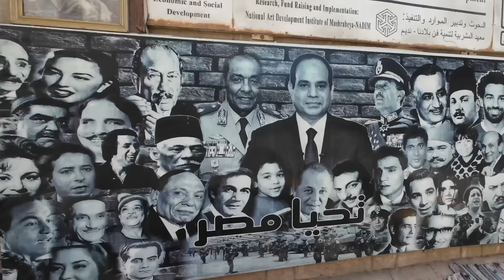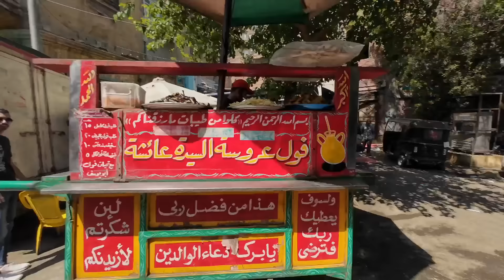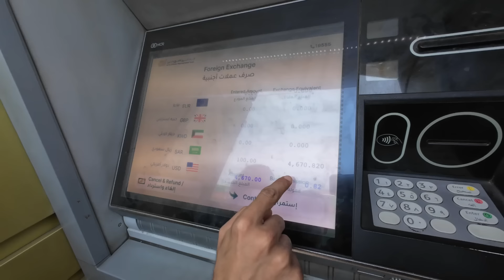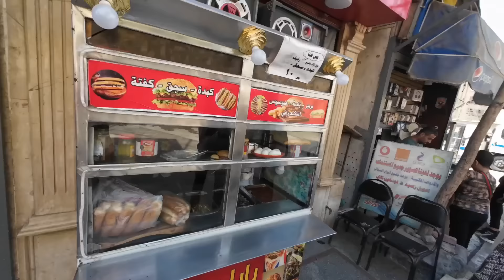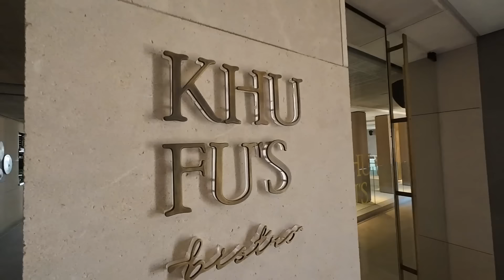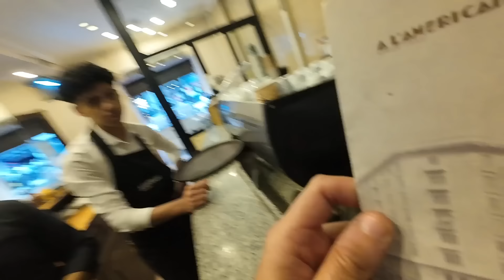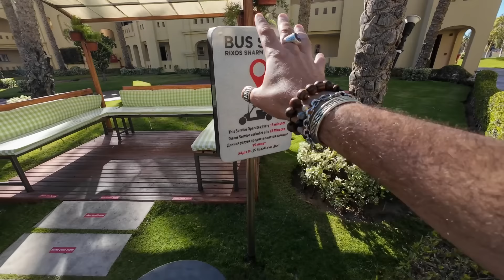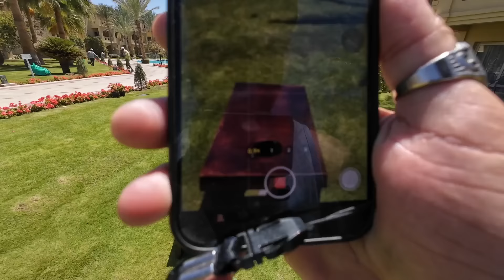24 ساعة أكل عند الفراعنة | Egypt 🇪🇬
إذا عجبكم الفديو متنساوش تضغطو 👍🏻 وتشتركوا فالقناة وضغطو على جرس التنبهات🛎باش يوصلكم الجديد

🫔فديوهات أخرى عن الأكل في العالم👇🏻